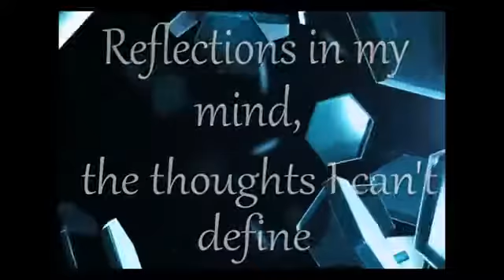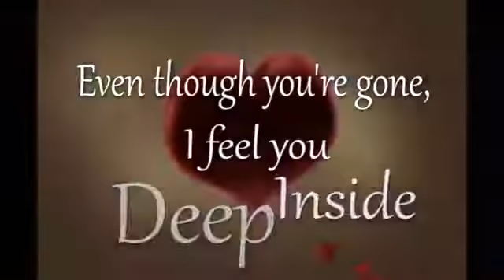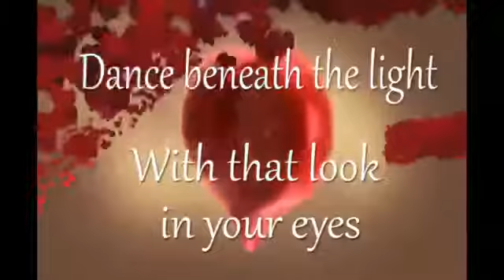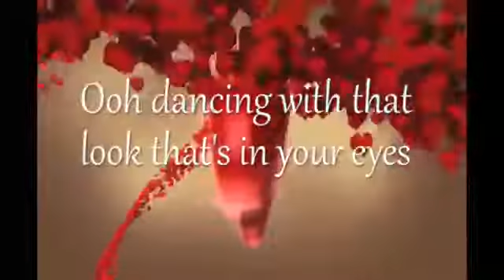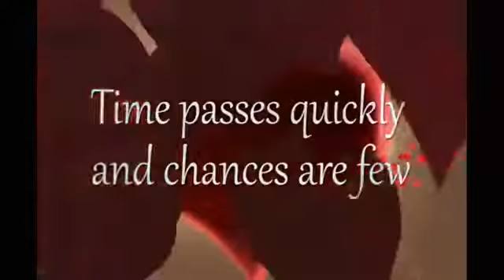Stop Loving You - Toto (Lyrics)